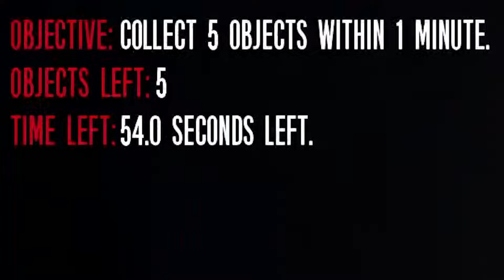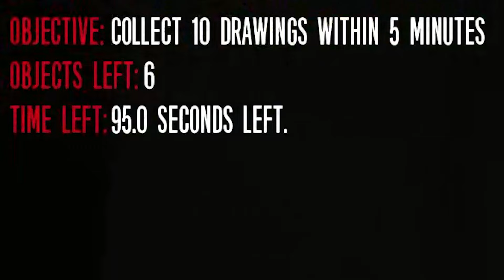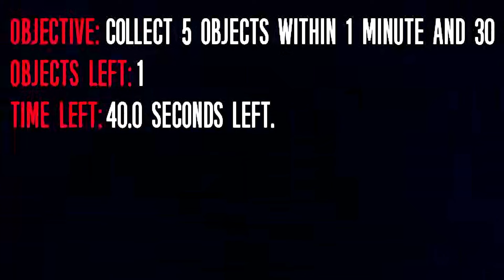The FIRST EVER Fnaf Free Roam Game Is INSANE...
The Joy of Creation Reborn is probably the first fnaf free roam game ever created. And after all this time, it's still terrifying.

Chapters:
00:00 Intro
00:11 Freddy
02:23 Bonnie
05:09 Chica
08:19 Foxy
13:40 Outro